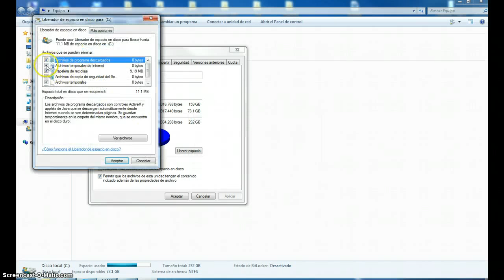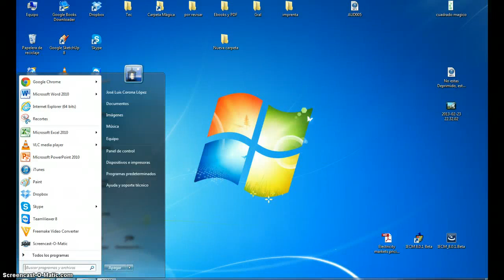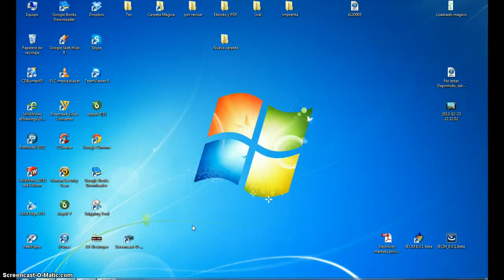Como agilizar la pc en 4 sencillos pasos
Si tu pc esta lenta sigue estos pasos para lograr una mayor rapidez en tu equipo